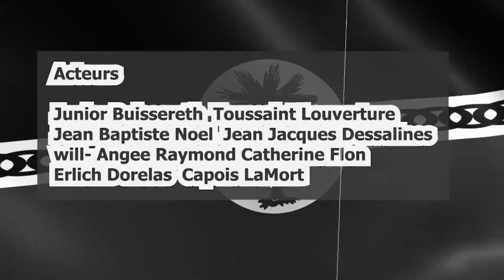Hero sou korona black and white